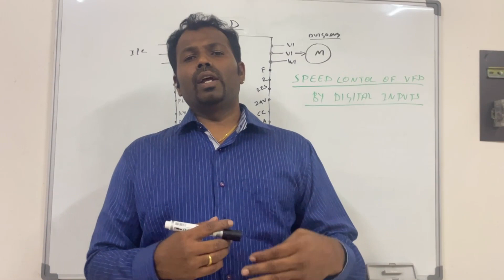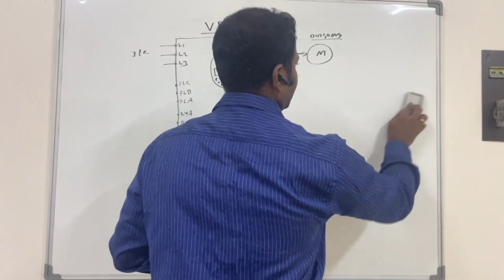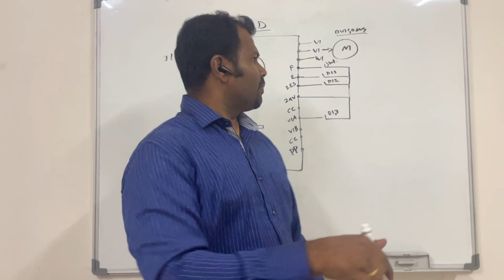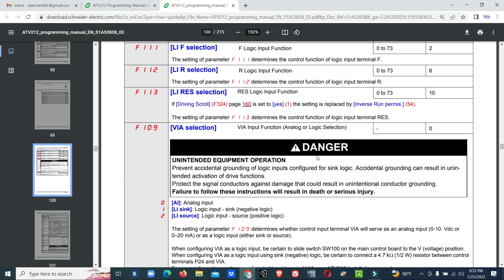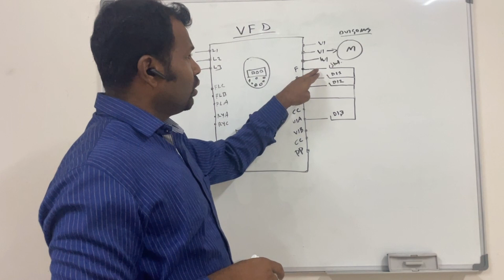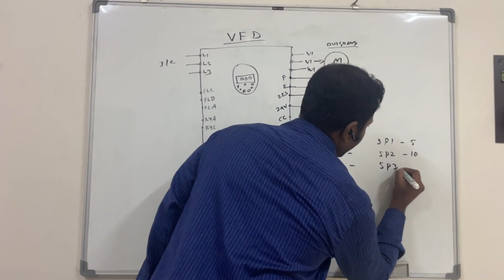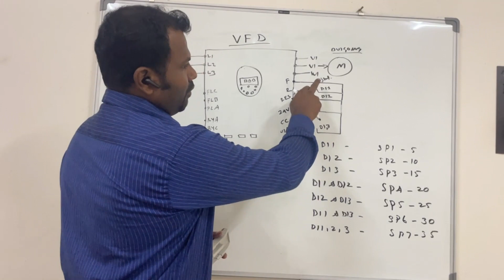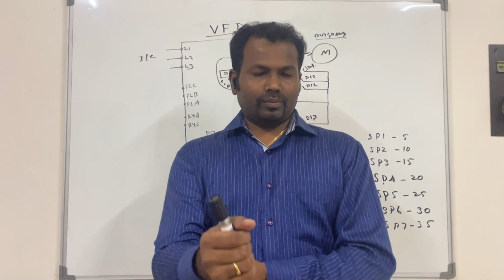VFD speed control / VFD Industrial application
In this video we have shown how to control the VFD SPEED by using digital inputs from external command.
this is one of the most common method is used in industrial and HVAC application.